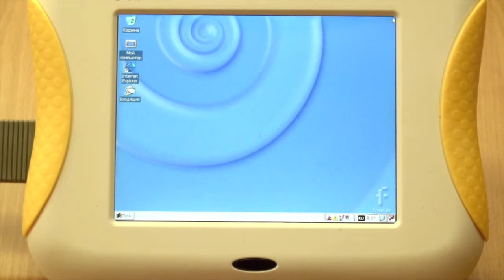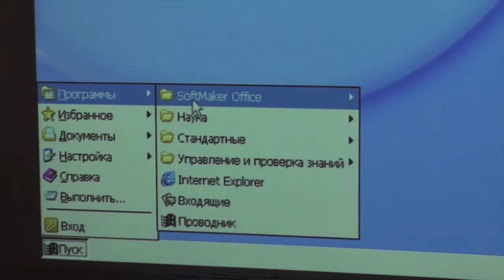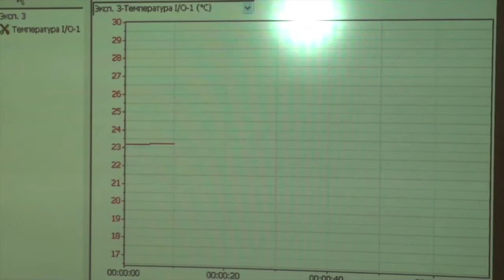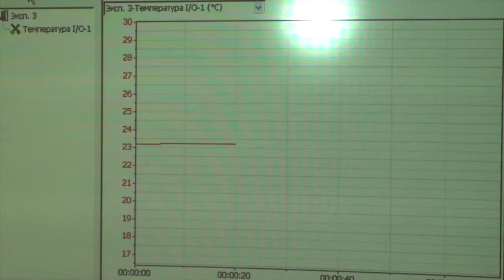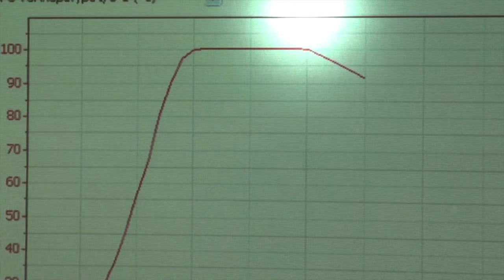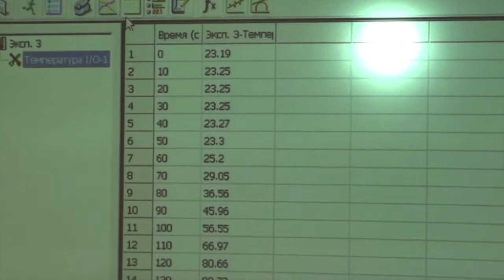Arhimed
This video is about Arhimed